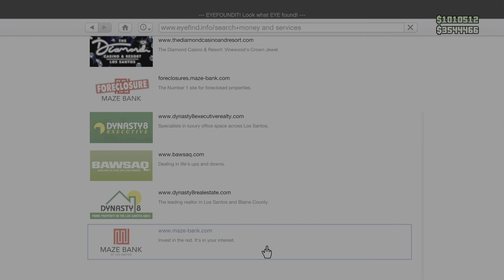Grand Theft Auto V_20231004194812